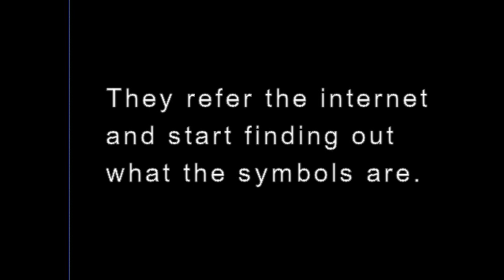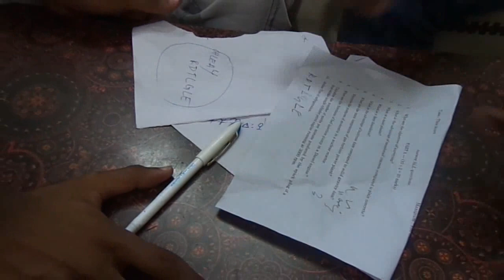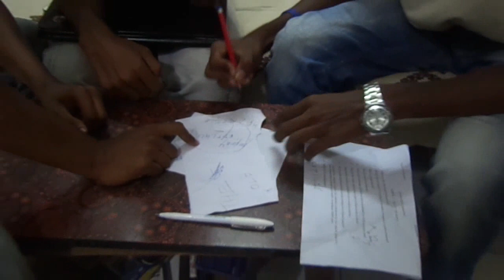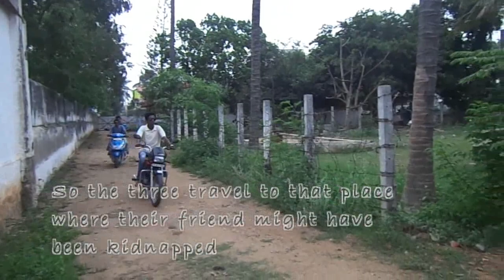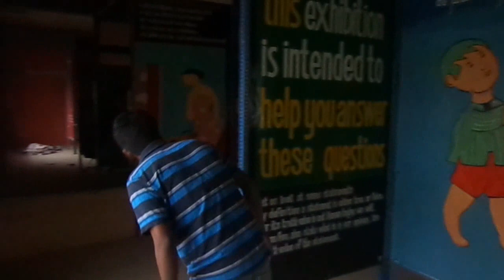Shadow's Cipher - Thriller (SHORT FILM)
'Shadow's Cipher' is a no-budget independent short film directed by Nandha Krishna under the banner SILENTFOX Productions. Shot in Tamilnadu, it was shot in 2 days using a Sony Cybershot and a crew of 4 people. If you liked the film, all I can ask you is to spread it around however possible.

Produced by
Ved Prabhu
Directed by
Nandha Krishna

Story
Sathya Narayanan
Nandha Krishna

Editing
Sathish Kumar
Nandha Krishna

Sathya Narayanan

Sound Mixing
Nandha Krishna
Sathish Kumar

Screenplay
Ved Prabhu

I'm really proud to present my second short film. This short film has a different storyline altogether. Its about ciphers and kidnapping. I hope you guys would love it.
Regards
SILENTFOX PRODUCTIONS TEAM.